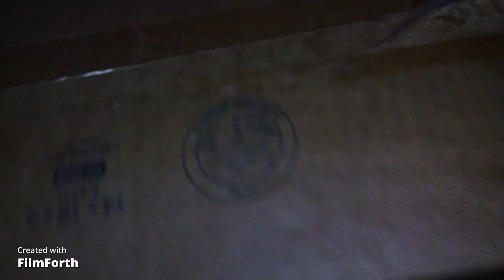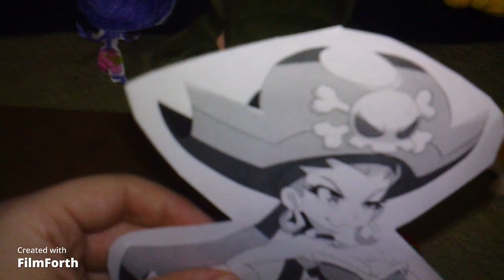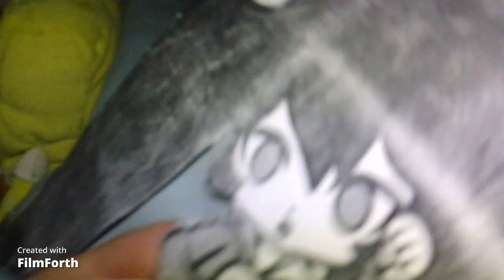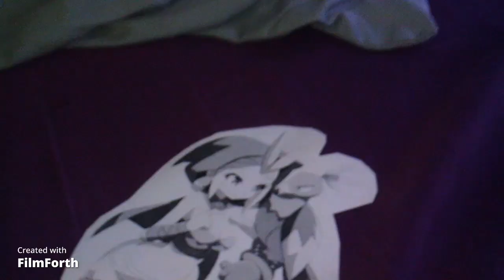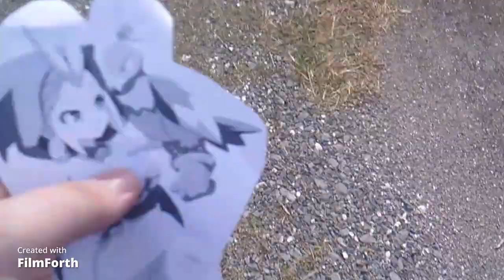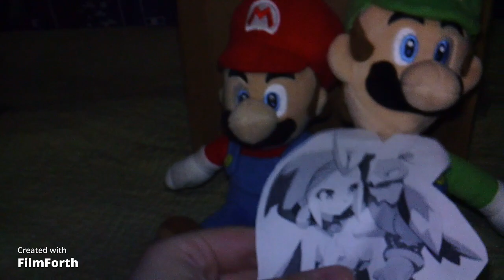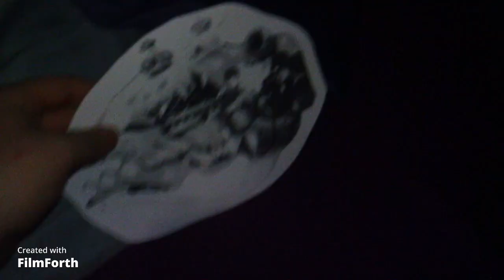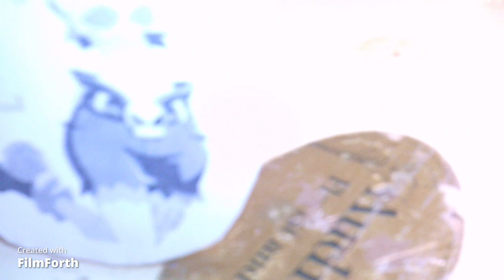DMBG Special: Shantae!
Mario meets Shantae for some action pack game crossover adventure to fight Bowser & Risky Boots and save their friends!
(Just like Crash & Spyro Fusion.)